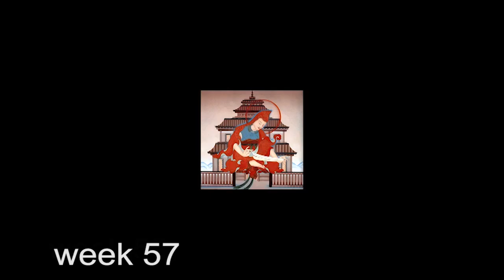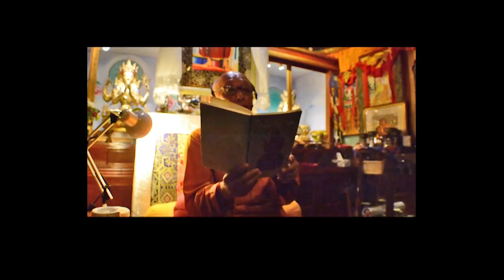week 57"The Bodhisattva way of life" with Geshe La Ngawang Gedun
Week 57 of "A Guide to the Bodhisattva Life'' by Shantideva transmission of commentary by Gyaltsep Rinpoche, Tsongkarpa's disciple.Commentary translated transmitted and taught by Geshe Ngawang Gedun spiritual director,teacher and founder of the
Australian Tibetan Buddhist Centre.